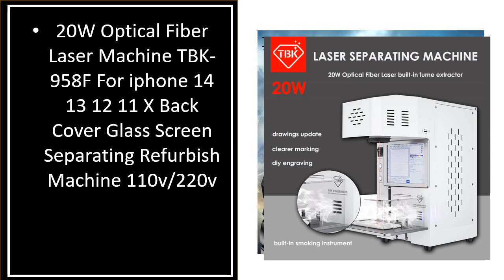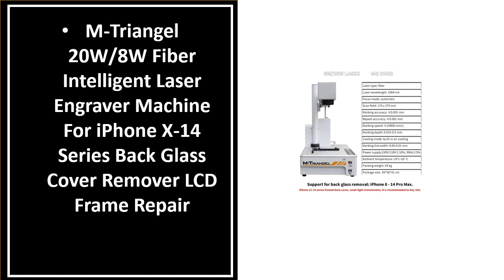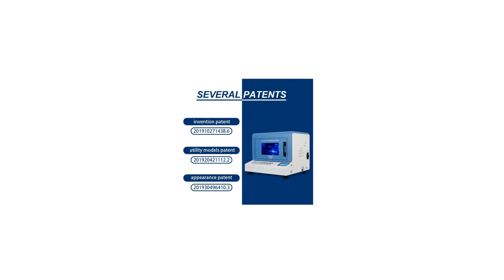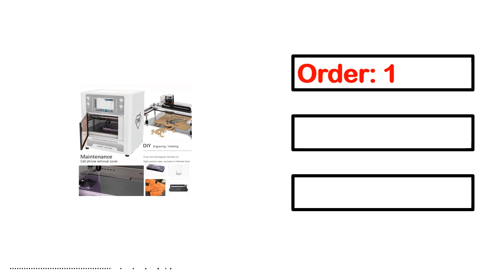5 Best Back Cover Glass Laser Removal Machine Review 2023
TOP 5 Best Back Cover Glass Laser Removal Machine Review 2023

1.20W Optical Fiber Laser Machine TBK-958F For iphone 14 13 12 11 X Back Cover Glass Screen Separating Refurbish Machine 110v/220v

2.Automatic Phone Laser Back Glass Separating Machine TBK958A TBK958B TBK958C TBK958M Cellphone Battery Cover Remover Repair Tool

3.M-Triangel 20W/8W Fiber Intelligent Laser Engraver Machine For iPhone X-14 Series Back Glass Cover Remover LCD Frame Repair

4.Blue Light Laser Separation Machine Mobile Phone Flat LCD Back Glass Repair Machine Remove Phone Back Cover for Iphone

5.TBK 958L Blu-ray Mobile Phone Back Cover Laser Separating Machine For iPhone 8 to 13 14 pro Rear Glass Removal Logo Mark Repair